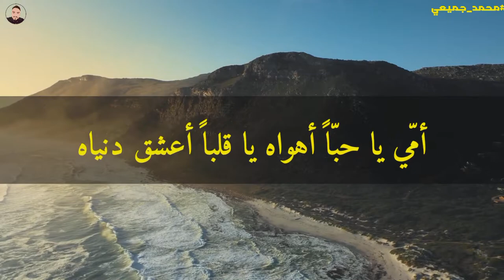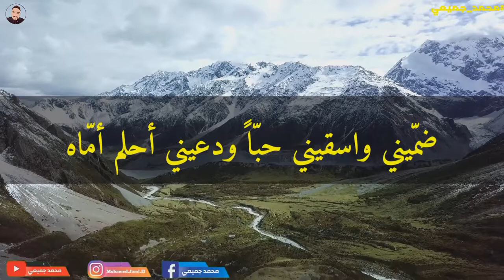هدية متواضعة لامي بمناسبة يوم الام Mother's Day 🙏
عيد الام,عيد الأم,اغاني عيد الأم,obreet sit azimah,شكراً يا أمى,elaraby group,amjad jomaa,نور فاميلي عيد الام,أمي دنيا وبيها اطوف,حسين الجسمي أمي جنة,حسين الجسمي اغنية الام,أجمل أغاني عيد الأمهات,اغنية عن عيد الام للاطفال,أغاني أطفال بالعربي قديمة,mothers day songs for kids,طيري طيري يا عصفورة,عندي بيسي اسما سيسي,غسل وشك يا قمر,أوبريت ست عظيمه عمر كمال,أوبريت ست عظيمه شيماء مغربي,أوبريت ست عظيمه محمد اسامة,كليب أوبريت ست عظيمه,عمر كمال وشيماء مغربي,عمر كمال ومحمد اسامة,شيماء مغربي وعمر كمال,حماقي - أغنية عيد الأم,hamaki - mother's day song,حماقي أكتر واحدة حبتني,أغنية عيد الأم حماقي,لولا أمى ما كنت أنا,اغنية انا لما بحب بجن,انا لما بحب بحن بجن امجد جمعة,أنا لما بحب بجن,أنا لما بحب بحب,أنا لما بحب جن,أنا لما بحب بجن بموت,أغنية أمى يا نور بيتنا,أمى يا نور بيتنا,شكرا يا امى الجديدة,كلمات اغنية أمى يا نور بيتنا
 عيد الأم,هديه عيد الام,اغاني عيد الأم,amjad jomaa,أجمل أغاني عيد الأمهات,اغنية عن عيد الام للاطفال,أغاني أطفال بالعربي قديمة,mothers day songs for kids,طيري طيري يا عصفورة,عندي بيسي اسما سيسي,غسل وشك يا قمر,أغنية أمى يا نور بيتنا,أمى يا نور بيتنا,شكرا يا امى الجديدة,كلمات اغنية أمى يا نور بيتنا,لما يجي عيد الام,لما تجيب هديه ع,لما امك تجيب الصباره الراقصه الجزء الاول,سيف عماد تيك توك,اغنية انا لما بحب بجن,انا لما بحب بحن بجن امجد جمعة,أنا لما بحب بجن,أنا لما بحب بحب,أنا لما بحب جن,أنا لما بحب بجن بموت,عيد الأم بشكل كوميدي,اغنية امي ثم امي,تحفيل علي عيد الام,اغاني عيد الام بشكل كوميدي,امي عيد الام mam gaza petrol,shoalakhbar ما هو تاريخ عيد الأم مناسبات عربية وعالمية,أشتاق لبرك يا أمي,مع أمي أصحو وأنام,مودا مودي أغنية عيد الأم,أغاني عيد الأمهات,أغنية لعيد الامهات,عيد الأم 2020,امي يا امي,اسمك أحلى غنية,عيدك يا ماما
 شعر عن الأم,اشعار عن الام,عيد الام,اجمل شعر عن الام,شعر عن الام مكتوب,شعر عن الام هشام الجخ,قصيدة عن الأم,عيد الأم,شعر في عيد الأم,أجمل قصيدة عن الأم امي في حتة تانية الشاعر محمد النمر,أجمل قصيدة عن الأم,امي في حتة تانية,اجمل قصيدة عن الام,شعر حزين عن الام,شعر عن الام المثالية,شعر عن الام حزين,امي الام قصيدة عن الام أمي ثم أمي جنة أمي يانور بيتنا قصائد عن الام,مطبخي مع الشيف عباس,برنامج يوم جديد قناة الرشيد,قناة الرشيد حوار الصباح,برنامج في الميدان قناة الرشيد,مطبخي مع الشيف عرفان,كل عام وكل امهاتنا بخير,قصيده امي الشاعر fares a.katrya كل عام وامهاتنا بخير❤ بمناسبه عيد الام 2021,برنامج منى الشاذلي على cbc,حلقات منى الشاذلى يوتيوب,mona el shazly 2019,سارة درزاوى مسرح مصر,حلقة عيد الام مني الشاذلي,الشاعر عبدالله حسن مع مني الشاذلي,قصيدة عن الام،اروع قصيدة عن الام،شعر عن الام، شعر عن عيد الام,قصيدة عن عيد الام,شعر مؤثر عن الام,شعر غنائي،اجمل قصيدة عن الام،احلى قصيدة عن الام،اغاني عن الام،
شعر حزين عن الام,اقوي قصيدة عن الام,اروع شعر عن الام,اشعار قصيره عن الام,شعر قصير عن الام,شعر عن الام بالعامية،
قصيدة احببتها